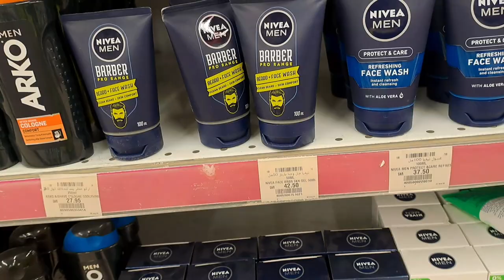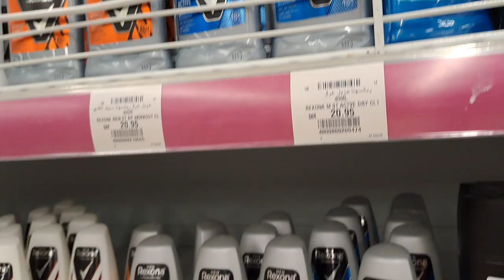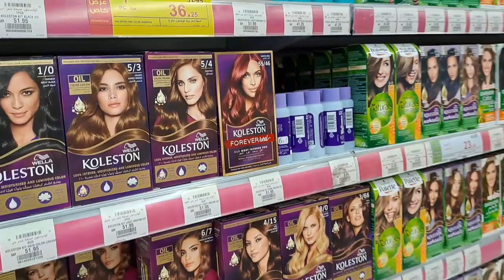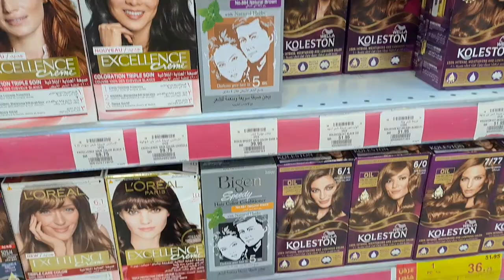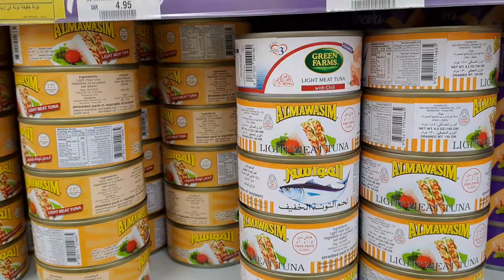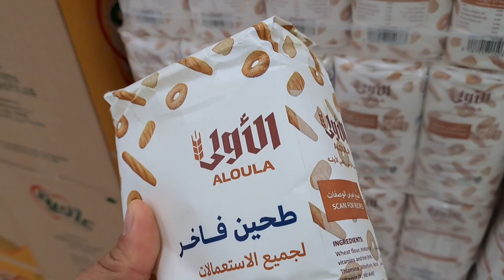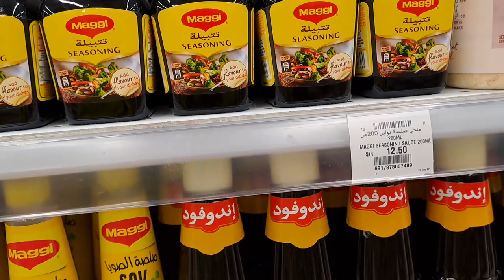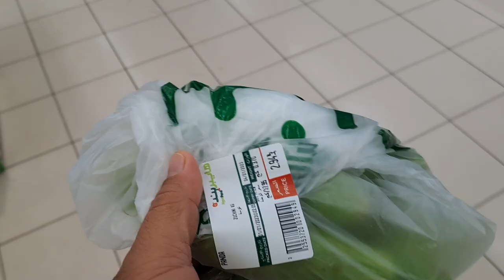Mahal ba or mura bilihin sa panda mall supermaket dito KSA.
panda supermarket mahal or mura price tag